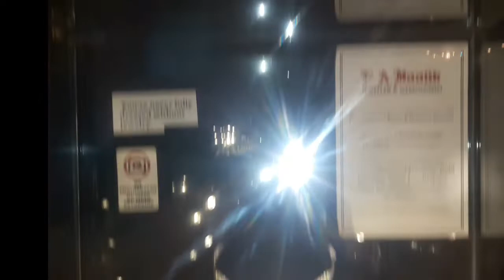RAMADA RESTURANT ISLAMABAD/BETI KI BITHDAY KI RAMADA RESTURANT MEIN/MJHE QAHEWA PASAND H